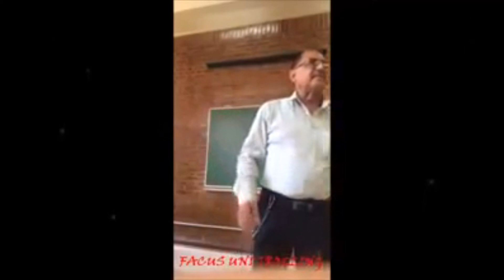No malogres tu guitarra - caso real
Cuiden sus guitarras, manténgalas calibradas y limpias.  No experimenten con ellas.

💯 Kike Yompian profesor de guitarra eléctrica con más de 27 años de experiencia. Director de la escuela Mastermusic.  En la actualidad soy GUITAR CLINICIAN de Fender.